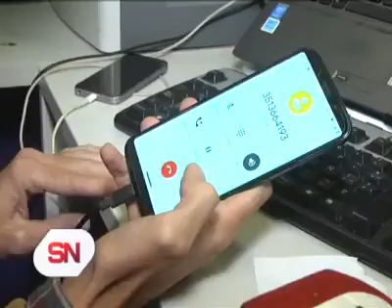Alerta por llamadas a jubilados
Video de Diario Cañada